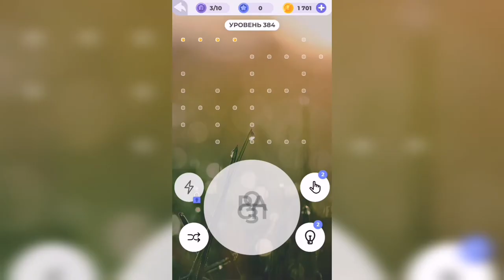Линия слова / Долина каньонов / Уровень 384